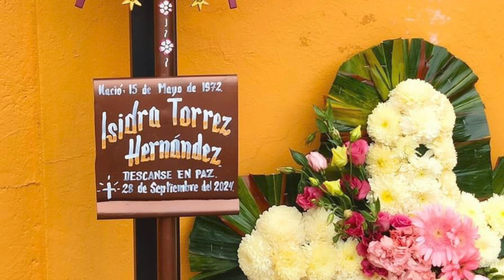NP RESPONSABILIDAD ATAQUES PERROS OAX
Ataques de perros, tragedia con regulación tardía en Oaxaca.